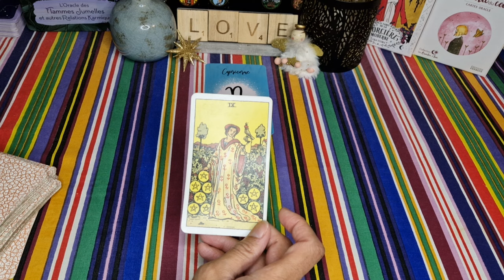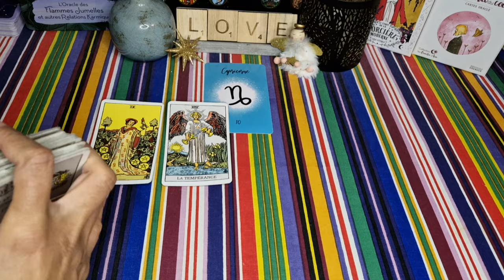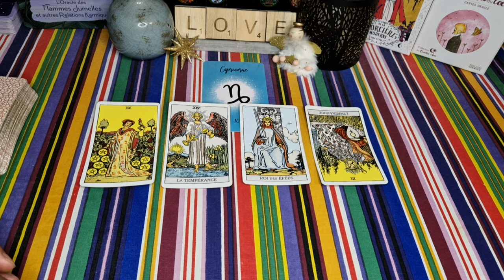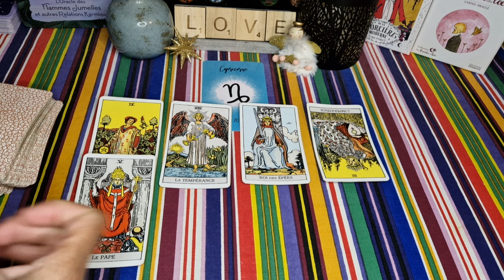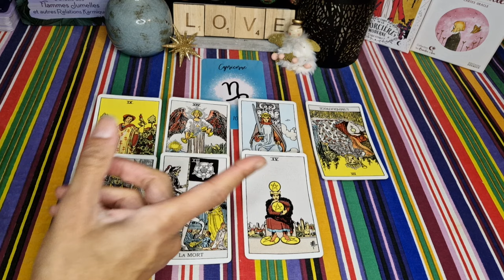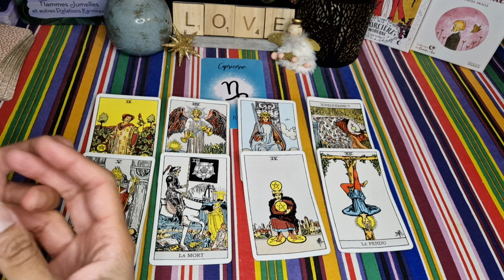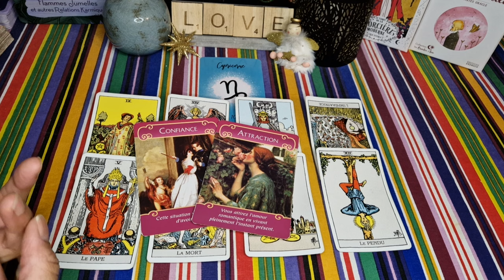CAPRICORNE ♑️❤️ Début Novembre 2024 🌞 : Son SILENCE 🤐 te montre le CHEMIN 🔥💖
Capricorne ♑️
CAPRICORNE ♑️ début novembre 2024 - Capricorne ♑️ 2024 - Capricorne guidance sentimentale novembre 2024 - Célibataire - en couple - Capricorne du 1er au 15 novembre 2024- horoscope capricorne novembre 2024 - voyance - tarot - signe astrologique capricorne début novembre 2024

Voici votre guidance sentimentale générale pour le début du mois de novembre 2024 ❤️
Retrouvez d'ici la fin du mois d'octobre les guidances pour le mois décembre 2024 😉.

À bientôt 😉🌞